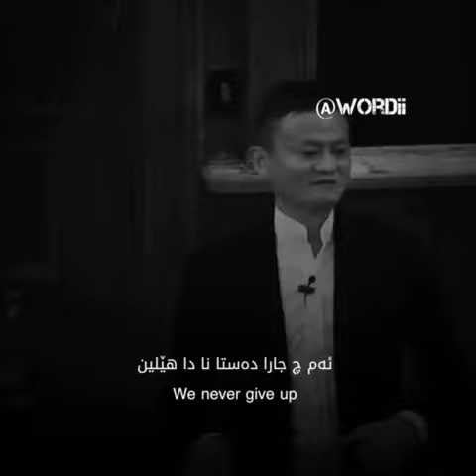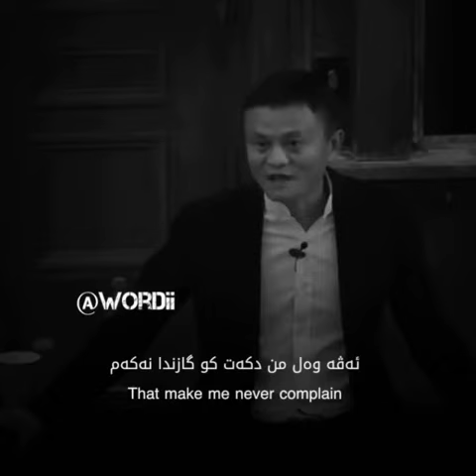Jack Ma - successful Kurdish subtitle